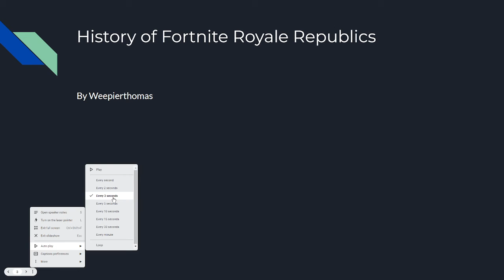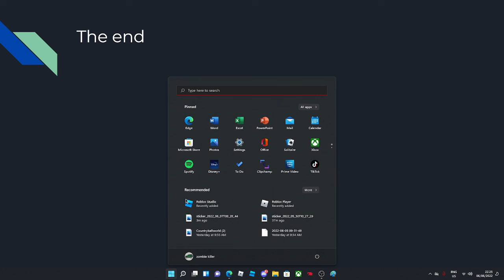History of Fortnite Royale Republics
also they drive on the right side of the road